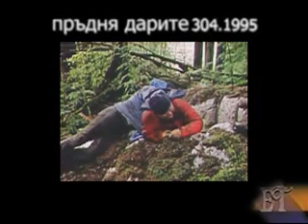Bulgarian News Report On FartGyver (PLEASE HELP WITH TRANSLATION) [SOLVED - TRANSLATION IN COMMENTS]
Rare clip of a Bulgarian news station reporting on FartGyver. If you or anyone you know would be willing to help translating this for us, it would be much appreciated!  Thank you!